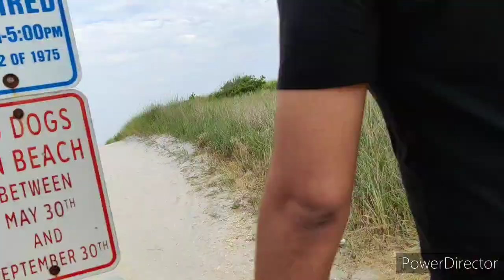Beaches in Atlantic City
Roller Coaster Life

Atlantic City , US
Beach